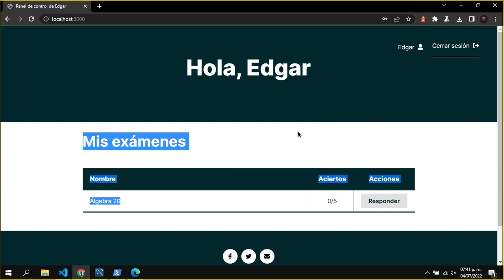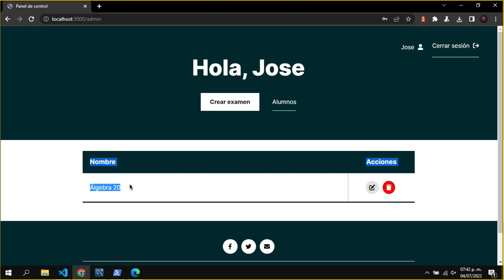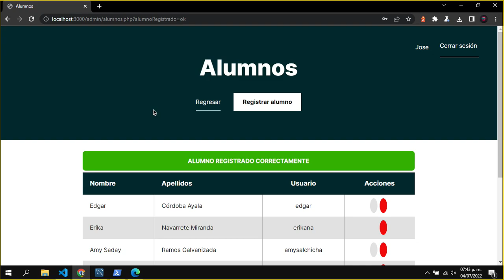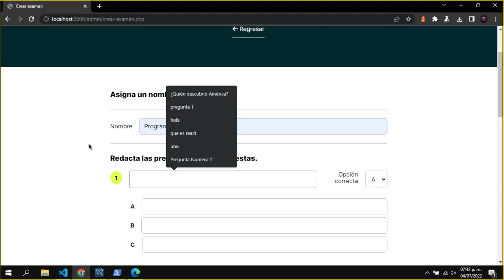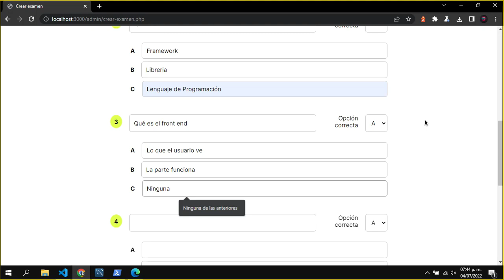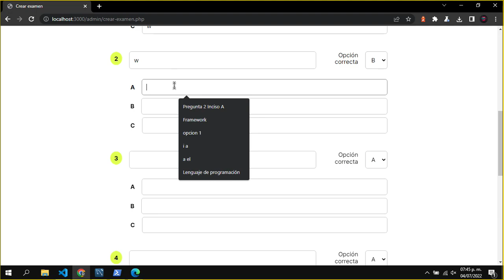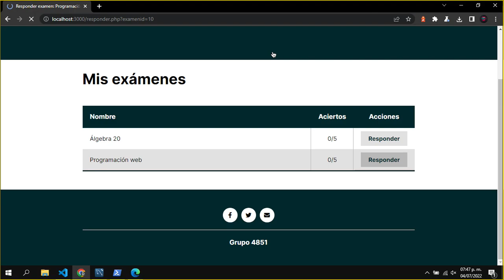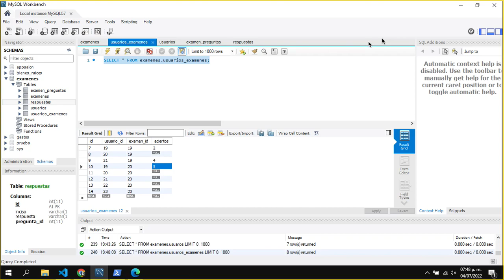Plataforma de exámenes con PHP y MySQL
Realizado en PHP y MySQL. Para la parte visual SCSS.